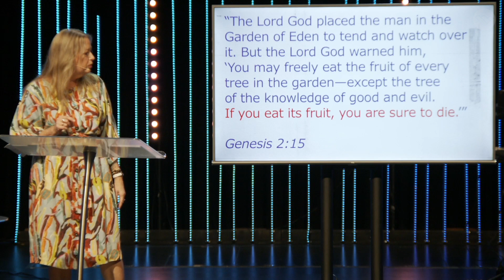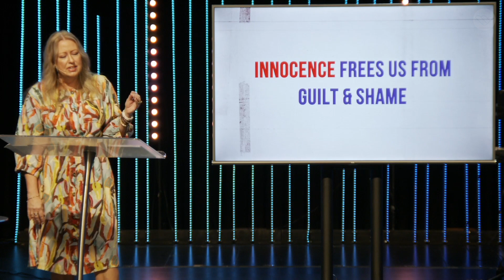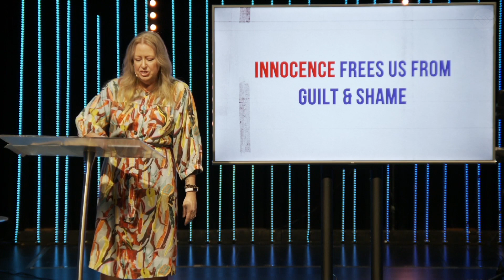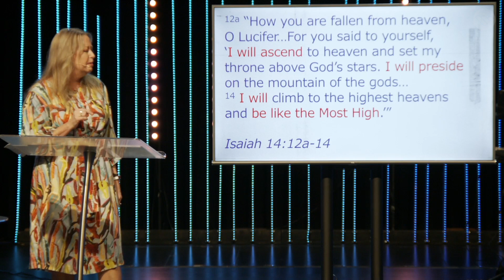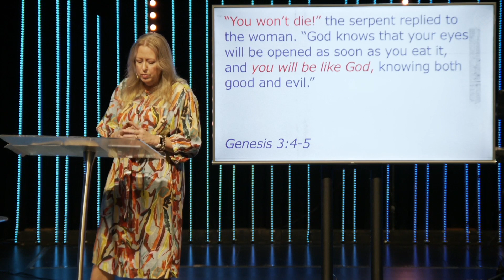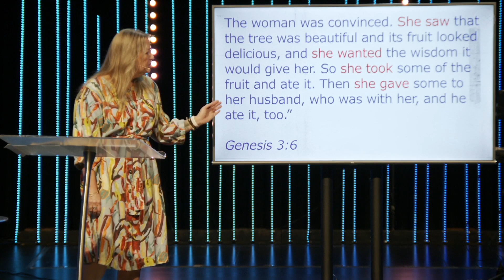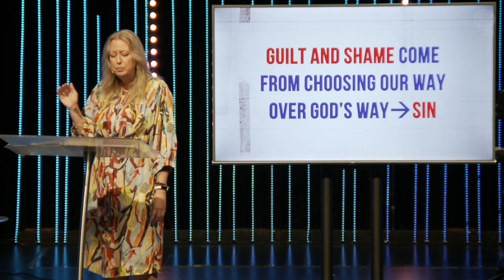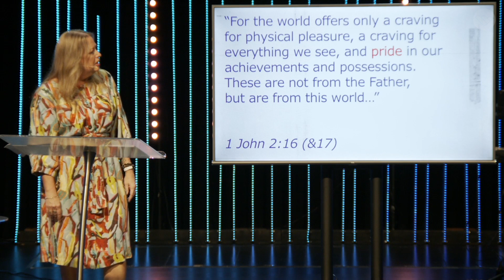Why Is The World A Mess? // Genesis pt4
Have you ever considered you may have inherited more than just your good looks from your ancestors?  From Genesis 3, we will learn how we inherited the family curse of sin and how a Holy God provided just the right cure to restore us.